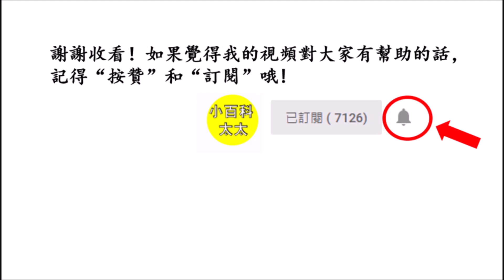醫生悄悄告訴你，每天喝一杯黑咖啡，竟然有這5種驚人功效！身體出現了驚喜的改變！99%的人竟都不知道！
Hello 大家好，歡迎收看“小百科太太”。很多人都誤認爲喝咖啡對健康有害，甚至會導致心血管疾病。其實這是因爲很多人喝咖啡都習慣添加人造奶精、糖包、奶油等來調味，這些添加物才是心血管疾病的幫凶。純黑咖啡其實對健康有非常多的益處，而且適量飲用對健康有益而無害。黑咖啡是指不含奶精，糖和任何添加物的咖啡。今天，小編將跟大家分享每天飲用一杯黑咖啡，對健康有哪些神奇功效吧！